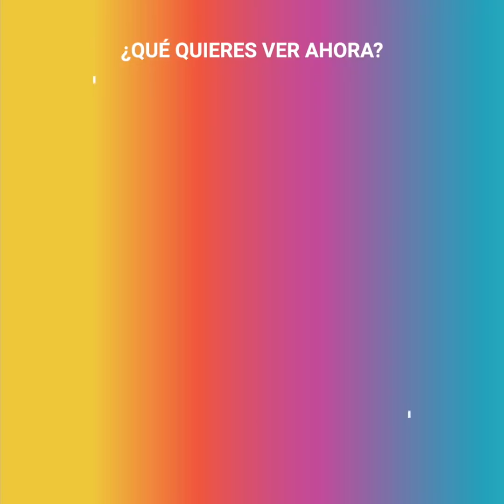Señora pierde la cabeza por un asiento en el transporte público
Una señora perdió la cabeza al ver que nadie le cedía el asiento en el camión y a pesar de que no era la única que iba de pie, haría todo por conseguir un lugar. Durante todo su trayecto no dejó de insultar y gritarles a los pasajeros, pero al ver que nadie le hacía caso… haría algo más descabellado, todo por un asiento “Estas señoras son un claro ejemplo de cómo no es el feminismo… Por favor no las asocien con nosotras”